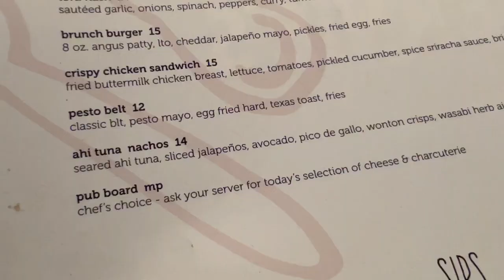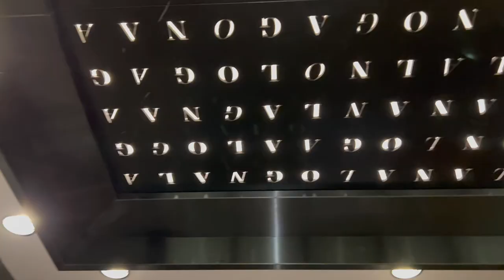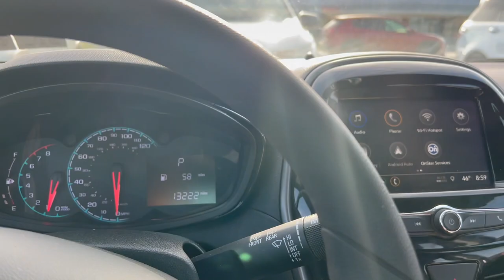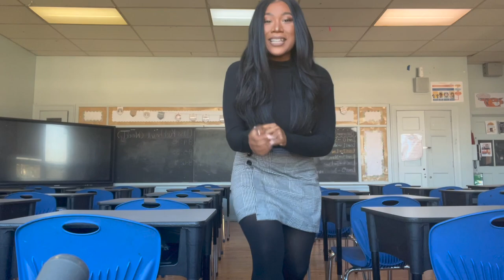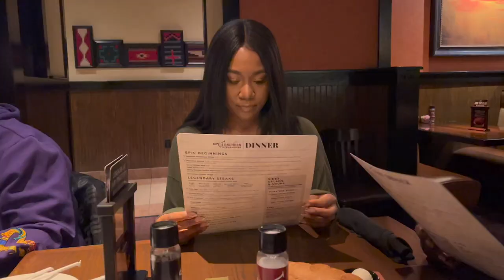27th Birthday Vlog!!!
Hey Babes! Ya girl turned 27 and literally doesn't know how to act lol. Please enjoy this mini birthday vlog... Honestly, I'm not sure I can even consider this a vlog because I missed chunks of the day but ya girl will be practicing her vlogging skills more regularly. I promise! Year 26 was C H A O T I C, but I am so excited to see what year 27 has in store for myself and this channel! Enjoy xx

Coffee Creamer

Tabernacle Harvest Church Information
398 Circle of Progress Dr, Pottstown, PA 19464